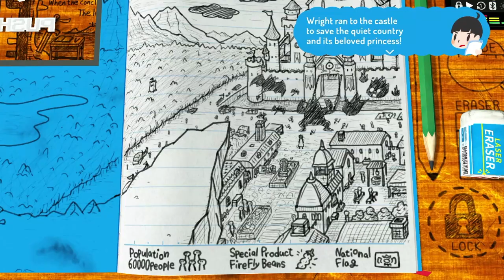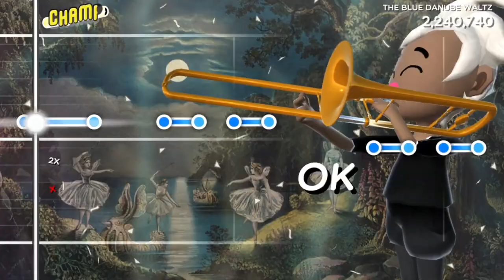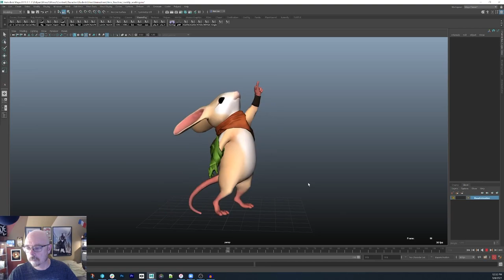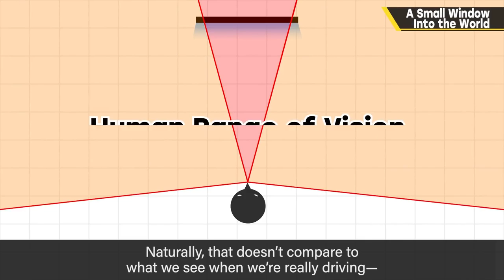The Best Game Animation of 2022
A LOT of good game animation happened last year.

▼LINKS▼

▼CREDITS▼

Written and produced by Daniel Floyd

Special thanks to:
-Carrie Floyd

▼MUSIC▼

♪ ...and selections from a variety of relevant official game soundtracks.

▼CHAPTERS▼

0:00 - Intro

0:21 - 2D Animation

3:22 - Pixel Animation

7:11 - Hybrids

8:40 - Naturalistic 3D Animation

20:43 - Stylized 3D Animation

30:13 - Wrapping Up